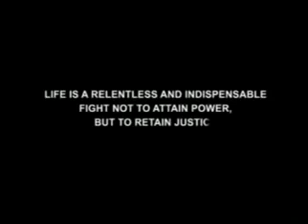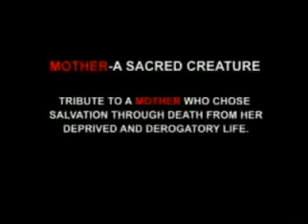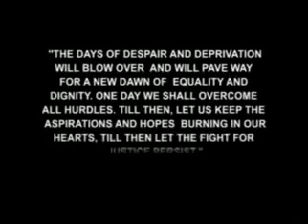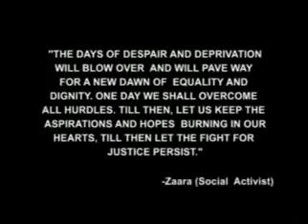A Message Never Do This to Your Mother Malayalam Kerala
A Message Never Do This to Your Mother